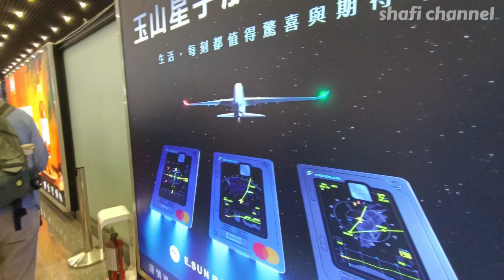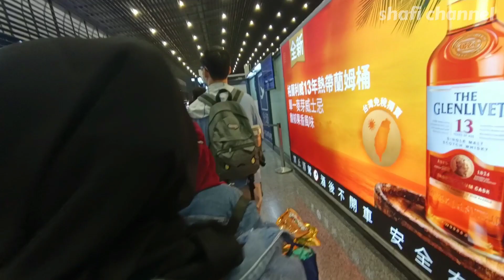KEPULANGAN TKI DARI TAIWAN!! PERJALANAN MENUJU PESAWAT CHINA AIRLINES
Semua tahapan sudah dilalui untuk bisa sampai naik pesawat China Airlines menuju tahap terakhir boarding pass,disepanjang jalan menuju ruang tunggu pesawat kita bisa beli oleh-oleh yang bisa ditenteng kr atas pesawat tapi ada batas pembeliannya ya tidak boleh banyak-banyak,kepulangan tki Taiwan ke Indonesia sangat melelahkan